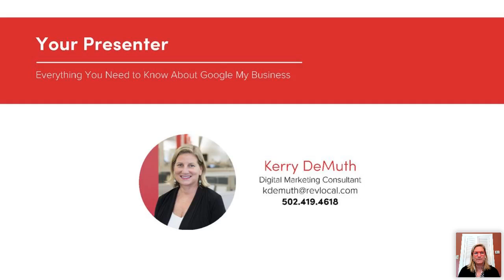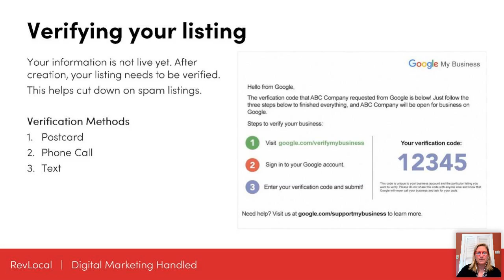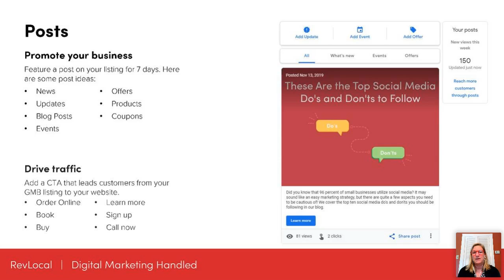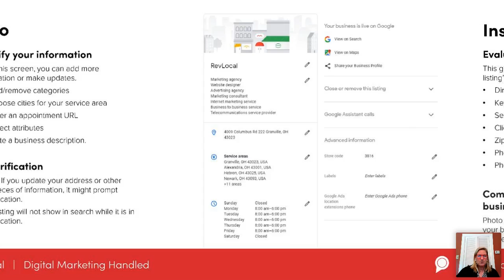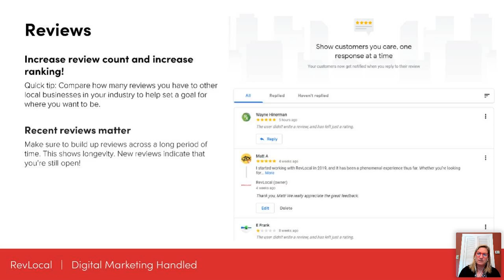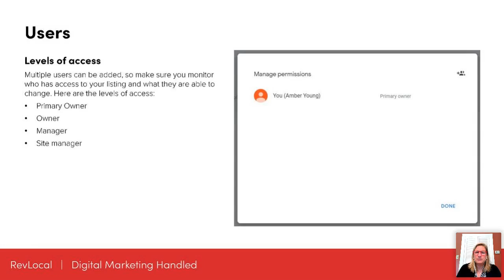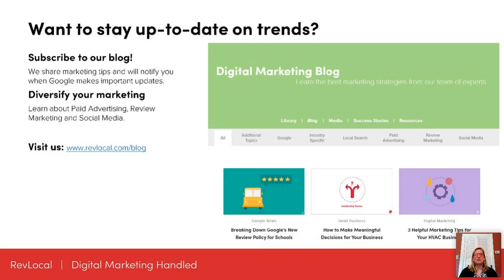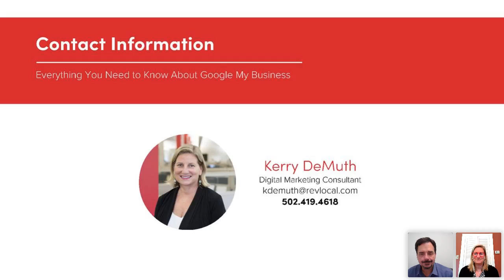Everything You Need to Know About Google My Business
Guest Speaker Kerry DeMuth, RevLocal Louisville
Learn how to claim and optimize your Google My Business listing, including how to add rich content and generate reviews for greater engagement with your potential customers.  We'll also show you how to understand the analytics generated and what it means to the success of your overall strategy.

What You Will Learn How To :
•             Claim and optimize your Google business listing
•             Create engaging content for your target audience AND Google
•             Generate and manage reviews about your business
•             Use the analytics to build up your online profile to get in front of new customers